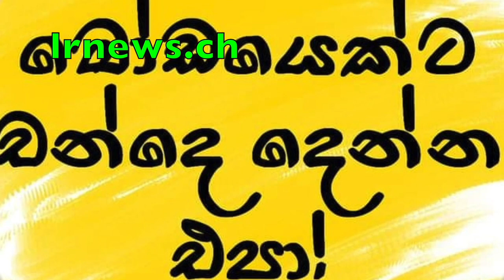අලස්ගේ ජුංඩා රිමාන්ඩ් .................................